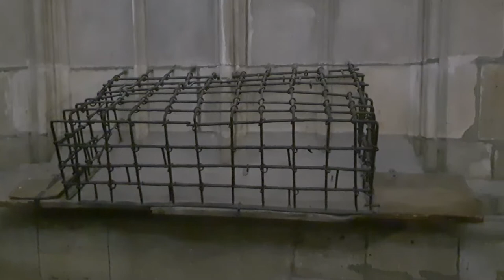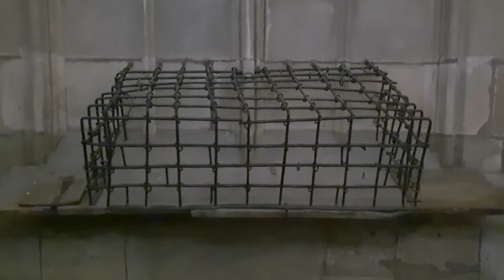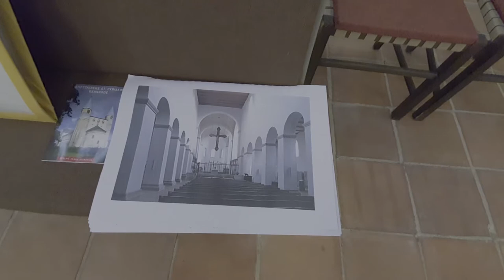Новое в старом, Хальберштадт Германия (Video Creative Commons)